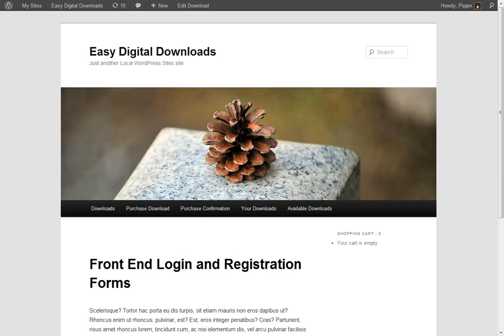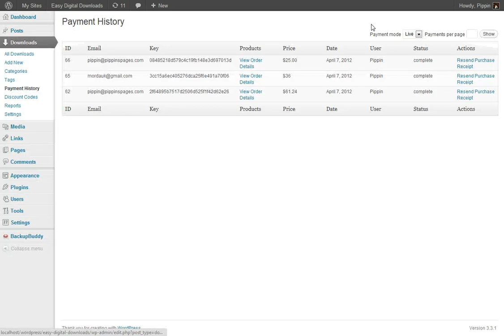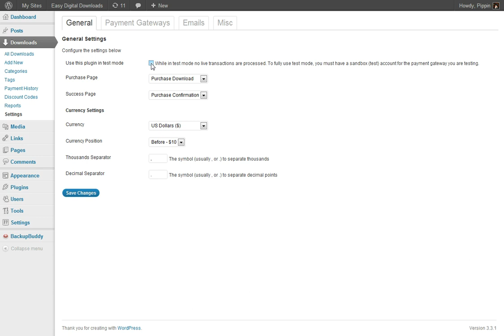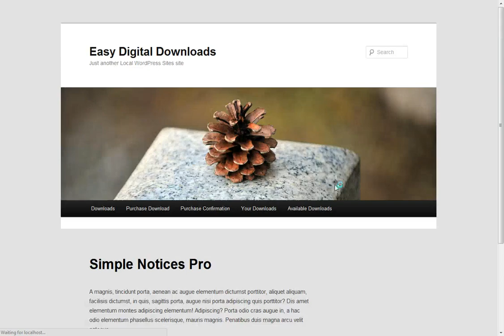Introduction to Easy Digital Downloads for Beta testers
An introduction to Easy Digital Downloads for all beta testers. Not sure what it is yet? Watch the video!